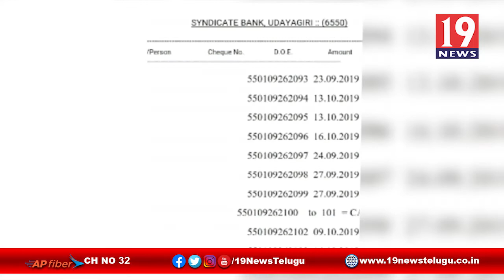ప్రభుత్వ హాస్పిటల్ నిధులను కాజేసిన డాక్టర్ - సీతారామపురం, నెల్లూరు జిల్లా